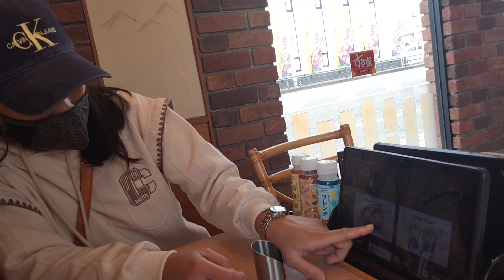Mukbang at Sukiya Japan/1st#japan